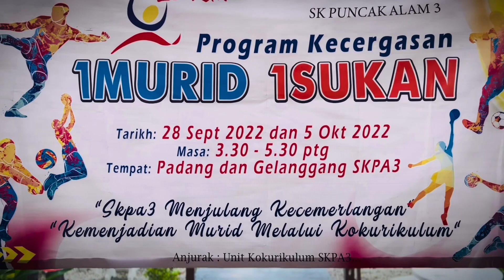Program Kecergasan 1 Murid 1 Sukan (Bola Sepak & Bola Jaring) 2022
Program Kecergasan 1 Murid 1 Sukan 2022 yang melibatkan sukan Bola Sepak & Bola Jaring yang diadakan pada 29 September 2022.